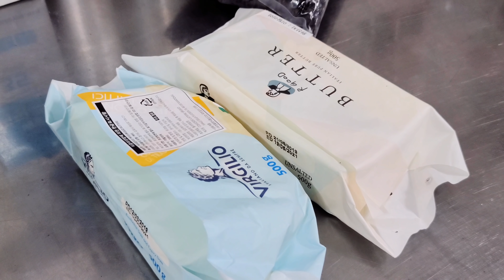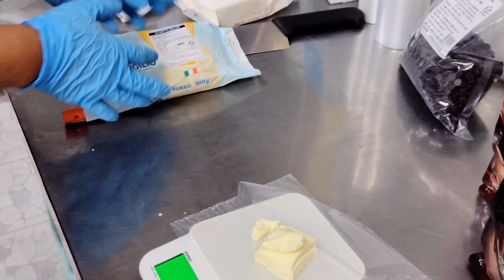Making ganache chocolate by chocolate master's - Handmade chocolate factory in Korea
ℹ️ Information
Chocolate is ganache chocolate made by artisans who have been making for 15 years.
It beat the famous ganache brand in the blind test, and it has the It melts in your mouth.

수제 디저트 전문 "텐브라운" 입니다.
블라인드 테스트에서 유명한 초콜릿 로*스를 이겼던 초콜릿이며, 제입맛에는 쫄깃하다 느끼는 순간 녹았습니다. 생초콜릿 경력 10년이상의 사장님 혼자 운영하고 계시고 매장방문하여 구매가능하며 인터넷, 아이디어스 구매 가능합니다. 시청 감사합니다 ^^
💰 Price
     11$
     12000원
📌 Location
      Ten Brown, 11 Duryu Park-ro 16-gil, Nam-gu, Daegu
      대구 남구 두류공원로16길 11 1층 텐브라운
🗺️ google map